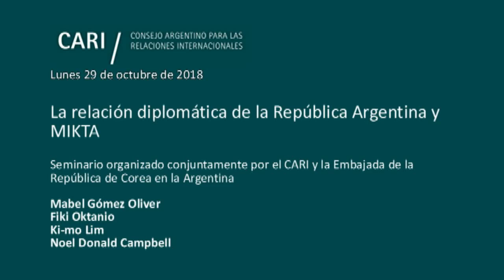2018-10-29 La relación diplomática de la República Argentina y MIKTA - Embajadores MIKTA - PARTE 2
La relación diplomática de la República Argentina y MIKTA
Seminario organizado conjuntamente por el CARI y la Embajada de la República de Corea en la Argentina

Mabel Gómez Oliver / Embajadora de los Estados Unidos Mexicanos en Argentina
Fiki Oktanio / Encargado de Negocios de la Embajada de la República de Indonesia en Argentina
Ki-mo Lim / Embajador de la República de Corea en la Argentina
Meral Barlas / Embajadora de la República de Turquía en Argentina
Noel Donald Campbell / Embajador de Australia en Argentina

El significado de MIKTA en la política internacional
Raúl Ochoa / Contador Público Nacional por la Universidad de Buenos Aires. Fue Subsecretario de Comercio Exterior (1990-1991). Es Profesor de posgrado en la Universidad Nacional de Tres de Febrero (UNTREF), en la UCA y en la Facultad de Ciencias Económicas (UBA). Miembro del Consejo Académico de la Maestría de Relaciones Comerciales Internacionales y de Integración Latinoamericana, Consejero del Consejo Argentino para las relaciones Internacionales (CARI), coautor de "Conectividad, creatividad y competitividad: Su relevancia para la internacionalización de empresas" (2009) y de "Gestión de los Negocios Internacionales" (2006). Asimismo es autor, con Paloma Ochoa, del libro "Crecer exportando. El Desafío competitivo de la Argentina"

La diplomacia de la República Argentina con los países de mediano tamaño y la visión del país sobre MIKTA
Rosendo Fraga / Analista político, periodista e historiador. Es colaborador de diversos medios periodísticos y consultor de distintas universidades. Presidente y Coordinador General de Nueva Mayoría. Es Miembro de Número de la Academia Nacional de Ciencias Morales y Políticas. Es Director del Comité de Estados Unidos y Miembro del Comité Ejecutivo del Consejo Argentino para las Relaciones Internacionales (CARI). Lleva publicados más de treinta libros sobre temas políticos, históricos y militares. Ha recibido varias condecoraciones y obtuvo un Premio Konex de Periodismo

El futuro de MIKTA y los aspectos a mejorar de su relación con la Argentina
José Siaba Serrate / Economista. Obtuvo una Maestría en Teoría Económica en el CEMA. Realizo cursos y seminarios sobre Macroeconomía abierta, Temas avanzados de macroeconomía y Programación no lineal. Se especializó en finanzas en el New York Institute of Finance. Se desempeñó como Gerente Financiero del diario "Ámbito Financiero" y, posteriormente, como Gerente General. Dicta diversos cursos de su especialidad en el Instituto Argentino del Mercado de Capitales. Es miembro del Instituto de Política Internacional de la Academia Nacional de Ciencias Morales y Políticas. Es miembro titular de la Academia de Mercado de Capitales y Miembro Consejero del CARI